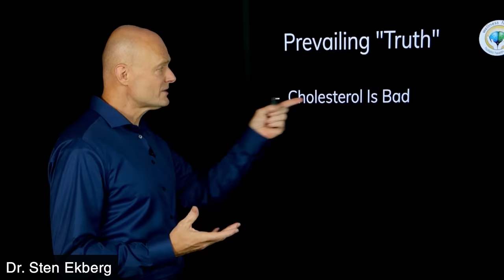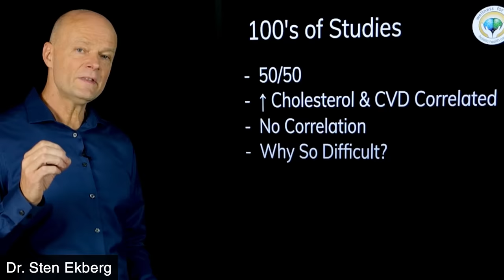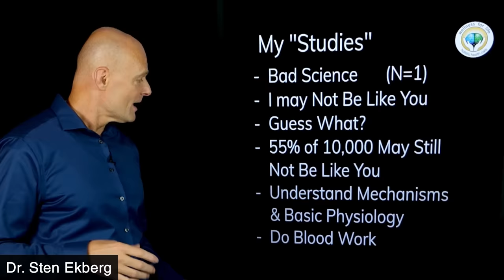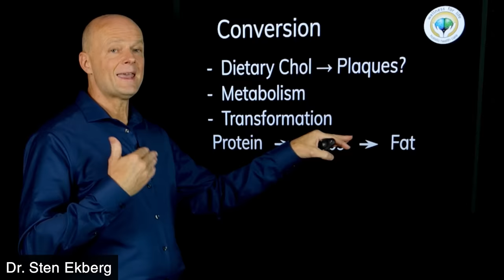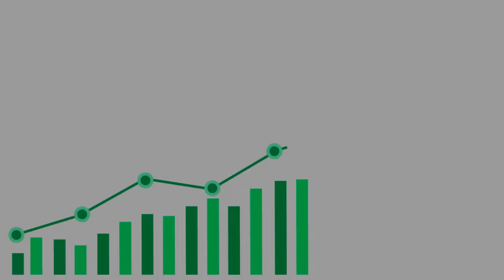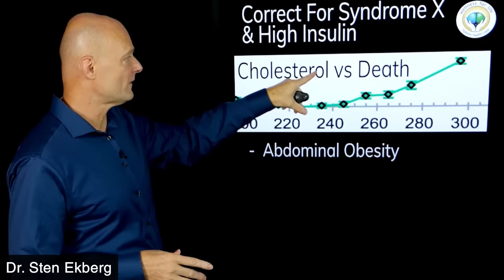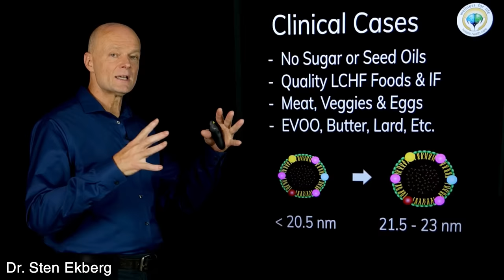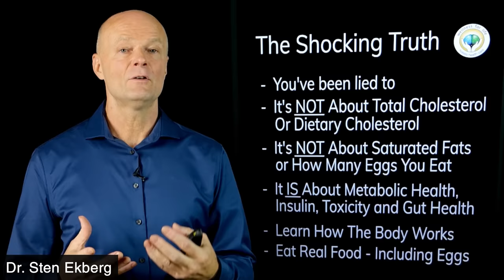The Shocking Truth About Eggs & Heart Disease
. Discover the Truth About Eggs and Heart Disease: Debunking Myths and Scientific Insights. Are you concerned about the cholesterol in eggs and its impact on heart health? In this enlightening discussion, I will debunk common misconceptions while presenting evidence-based facts. Recent revelations from the medical and scientific communities challenge the traditional belief that saturated fats and dietary cholesterol are the primary factors contributing to heart disease.

Welcome to Doctor Explains by Dr. Sten Ekberg; a series where I try to tackle the most important health issues of the day in a natural and safe way. Remember to make your comments positive and uplifting even if you disagree with something that was said by me or others.

5920 Odell St
CummingGA 30040